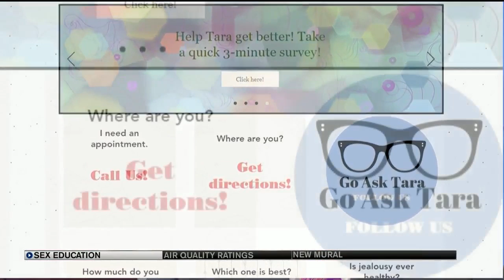Questions about sex, just Go Ask Tara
It can be a sensitive topic to discuss your kids, sex, but the Pueblo Department of Public Health has a new tool to help parents out.